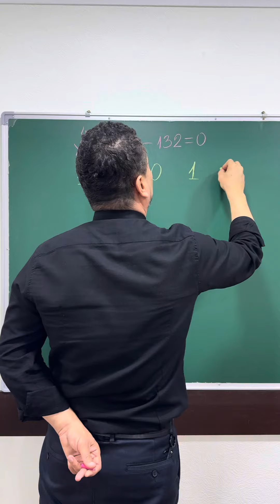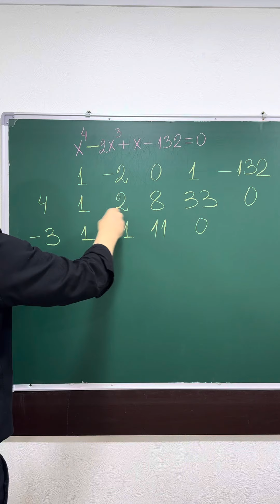Yuqori qarajali tenglamani yeching.